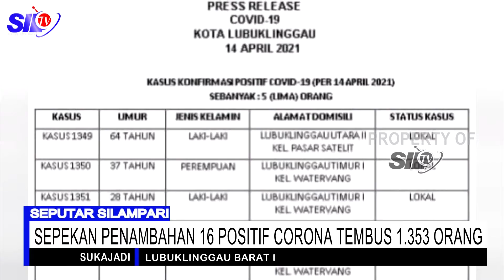SEPEKAN PENAMBAHAN 16 POSITIF CORONA TEMBUS 1 353 ORANG